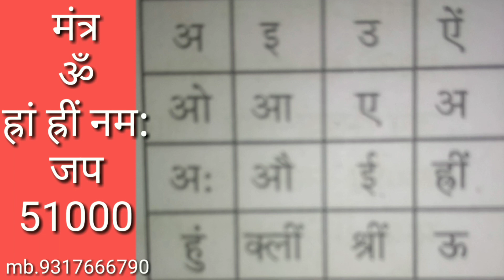सर्व सुख वरदायक एवं चौमुखी उन्नति कारक सर्वतोभद्र प्रयोग PanditNareshNathji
लुप्त हो रही साधनाएं, तंत्र, मंत्र, ज्योतिष एवं वास्तु शास्त्र, आयुर्वेदिक की अद्भुत जानकारी /शाबर मंत्र /तांत्रिक साधनाएं/तांत्रिक/सिद्धियां/काले जादू टोना से बचने के उपाय/चमत्कारी यंत्र/बिना तोड़ फोड़ वास्तु उपाय/प्राचीन ग्रामीण टोटके  के लिए हमारे चैनल को सब्सक्राइब करें|
सुख होंगे भरपूर दुख होंगे दूर
ज्योतिष, तंत्र, वास्तु शास्त्र और आयुर्वेद की खास जानकारी
PanditNareshNathJi
Pandit Naresh Nath Ji